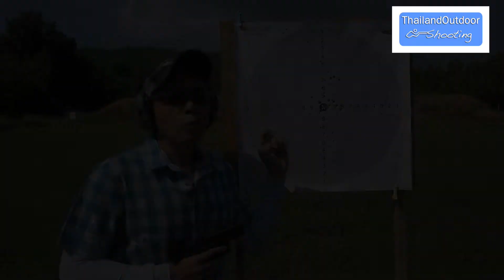UTG Reflex Micro Dot ติด Glock 19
กล้องจุดเขียวตัวจิ๋วใหม่สุดจาก UTG ทนรีคอลย์ปืนสั้น ลูกซอง auto สบาย และสามารถใช้ร่วมกับเมาท์ติดปืน Glock หรือ M&P หรือ Sig P320 ทำให้ยิงซ้ำได้อย่างรวดเร็ว